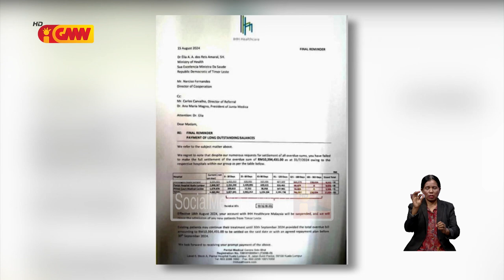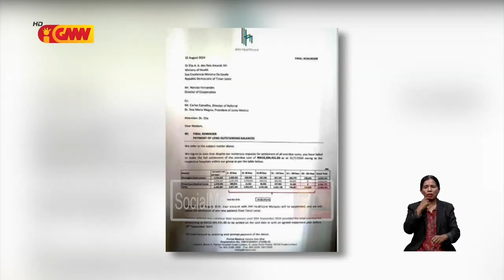Primeiru-Ministru orienta Ministra Saúde atu haree dividas Timor-Leste nian iha hospital rai liur